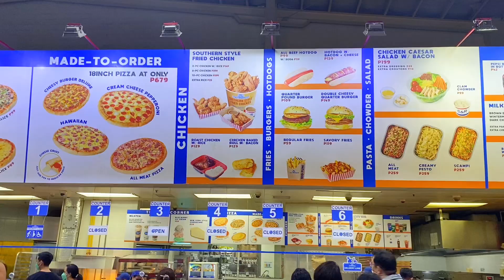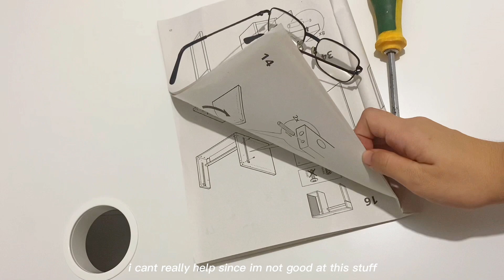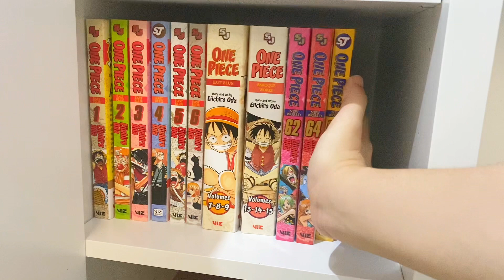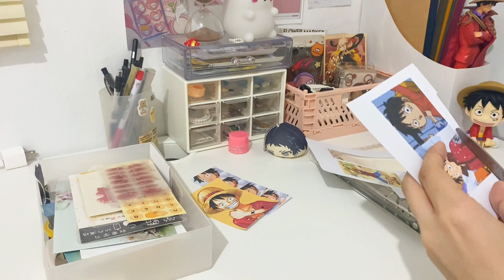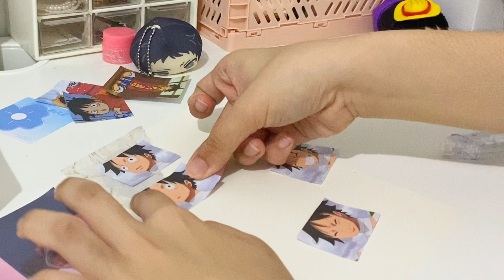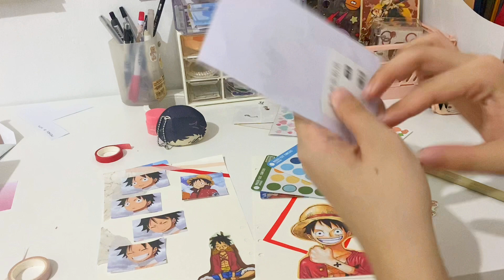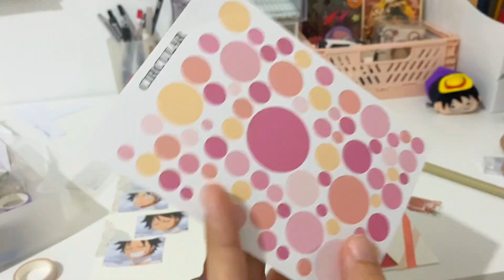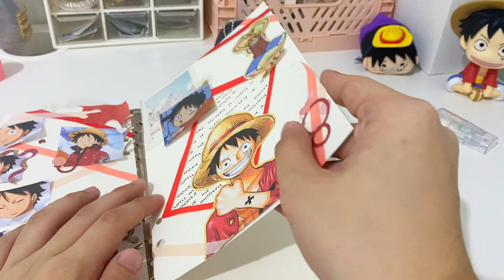🛒 weekly vlog || new desk, anime journal with me, arranging manga collection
• ↳˳⸙;; ❝ open me !

꒰ ⌨︎ ✰ @chrysnme ⁱˢ ᵗʸᵖⁱⁿᵍ··· ꒱ | currently on my vacation from school but ive been staying here for a while huhu. and im trying my best to improve my design skills JSGSHSG hopefullt it'll be good in no time but hope you enjoy this week's video !! stay safe and eat healthy everyone, you can stay updated juat follow me at ig @chrys.nme !!

🗒 ❛ count subs : 4,353

 twt : @chrysnmee